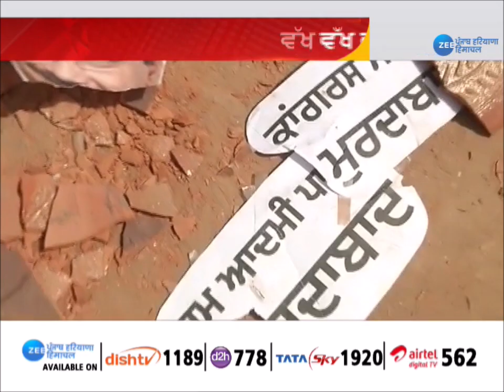Zee Punjab | Good Morning Punjab | Mukhtar Ansari | UP Police | Shiromani Akali Dal Rally | Covid19